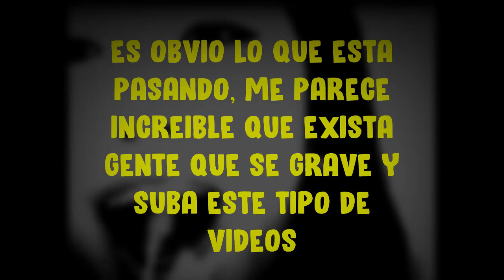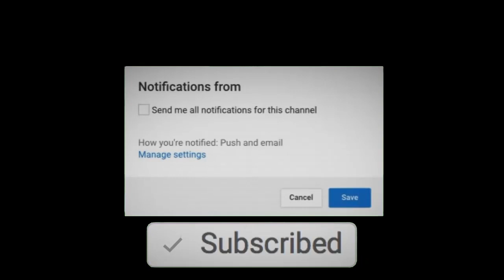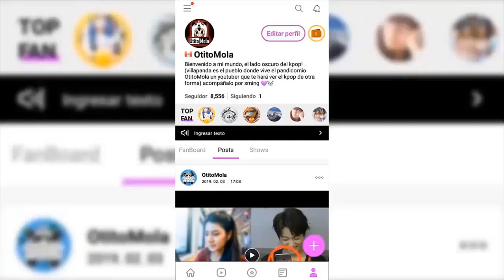BLACKPINK TWICE Y MOMOLAND SON LAS VlCTlMA$ - [OtitoMola]